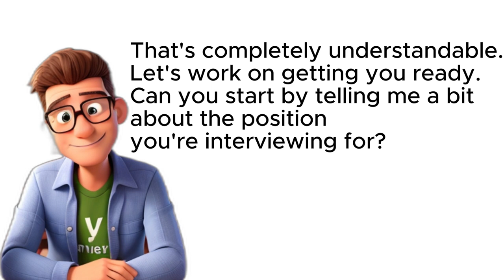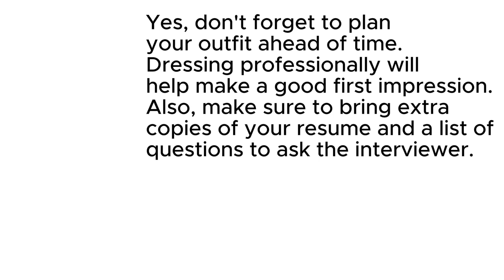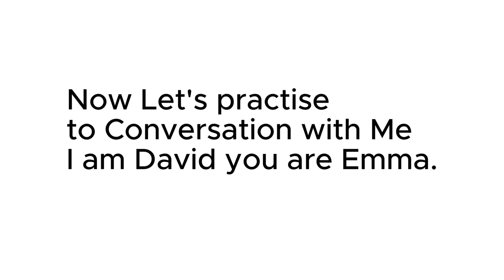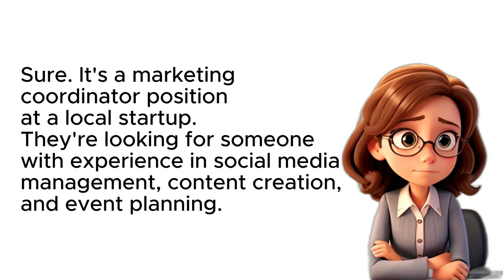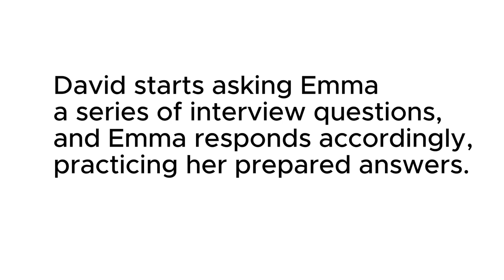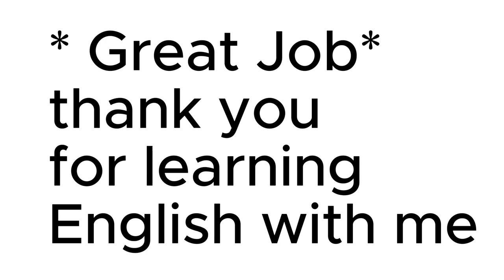Learn English conversation Beginner "Prepare for an interview"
conversation lesson dialogue "Prepare for an interview"

Characters:

Emma: Job seeker
David: Career advisor
Dialogue:

Emma enters the career advisor's office, looking determined but slightly nervous.

David: Hello, Emma. How are you feeling today?

Emma: Hi, David. I'm feeling a bit nervous, to be honest. I have an upcoming job interview, and I want to make sure I'm well-prepared.

David: That's completely understandable. Let's work on getting you ready. Can you start by telling me a bit about the position you're interviewing for?

Emma: Sure. It's a marketing coordinator position at a local startup. They're looking for someone with experience in social media management, content creation, and event planning.

David: Great. Have you researched the company thoroughly?

Emma: Yes, I've looked into their website, read about their mission and values, and even checked out their social media profiles to get a sense of their branding and tone.

David: Excellent. Now, let's focus on preparing your responses to common interview questions. Have you thought about how you'll answer questions about your strengths and weaknesses?

Emma: I've been reflecting on that. For my strengths, I'm planning to highlight my creativity, attention to detail, and ability to work well under pressure. As for weaknesses, I want to be honest but also show that I'm actively working on self-improvement. I'm thinking of mentioning that I sometimes struggle with time management but have been implementing strategies like using to-do lists and setting priorities to overcome it.

David: That sounds like a thoughtful approach. Remember to frame your weaknesses in a positive light and emphasize how you're addressing them. Now, let's do a mock interview to practice your responses. I'll play the role of the interviewer.

David starts asking Emma a series of interview questions, and Emma responds accordingly, practicing her prepared answers.

David: You're doing great, Emma. Just remember to maintain eye contact, speak clearly, and project confidence during the actual interview.

Emma: Thank you, David. I appreciate the feedback. Is there anything else I should do to prepare?

David: Yes, don't forget to plan your outfit ahead of time. Dressing professionally will help make a good first impression. Also, make sure to bring extra copies of your resume and a list of questions to ask the interviewer.

Emma: Got it. I'll make sure to do that. Thank you so much for your guidance, David. I feel much more confident now.

David: You're welcome, Emma. Just believe in yourself and your abilities. You've got this. Good luck with your interview!

Emma: Thanks again, David. I'll let you know how it goes.

learn english 247 english conversation easy at work #1,
learn english conversation through oxford english video - beginner levels,
learn english conversation for beginner,
learn english speaking for beginner,
learn spanish conversation for beginners,
learn english speaking for beginners in tamil,
learn english speaking for beginners in hindi,
learn english speaking for beginners in telugu,
learn english speaking from beginning,
learn english speaking for beginners in kannada,
learn english speaking for beginners in urdu,
learn english for beginner conversation,
english conversation course for beginners,
english conversation beginners lesson 1,
english conversation for basic level,
english conversation beginner level 1,
basic easy english conversation,
beginner conversations in english,
helena daily english conversation beginner,
easy english english conversation practice,
learn english conversation in school,
learn english speaking in easy way,
learning english from conversation,
learn english conversation course,